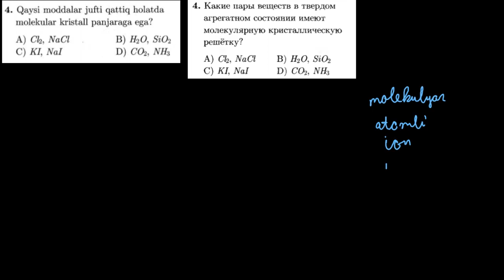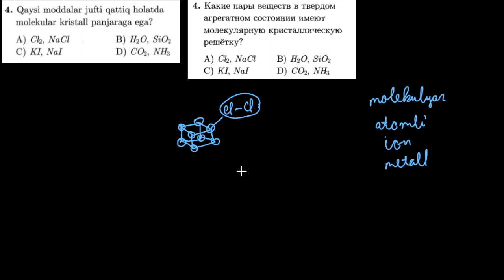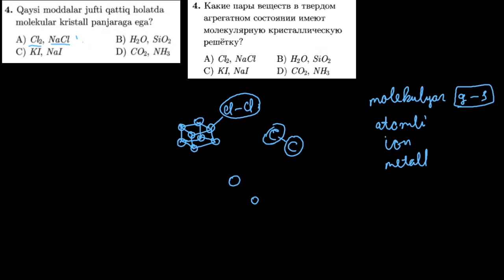4-test kimyoviy bog`lanish. Тест 4 Химическая связь.